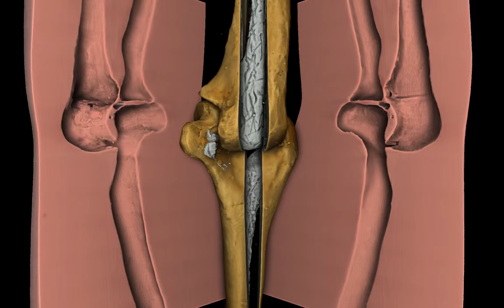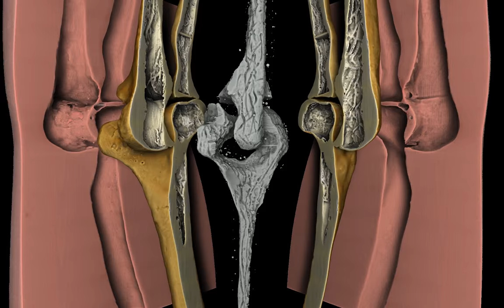Phantom of human elbow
RSD Anthropomorphic Elbow Phantom. Sectional phantoms, with the anatomic and radio-fidelity of PIXY. It represents an average male 175cm tall, with a weight of 74kg.

Sample size: 13x10x20 cm.
Pixel size ~50micron.
Photon energy - 60kEv.
Number of projections - 12 x 3600 (twelve 360deg CT scans then stitched - horizontally and vertically).
Acquisition time - 12 x 10 min.
Station: IMBL 3B.
Date: 2013-09.